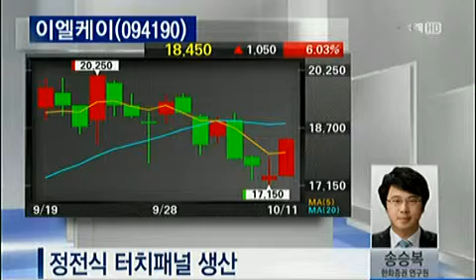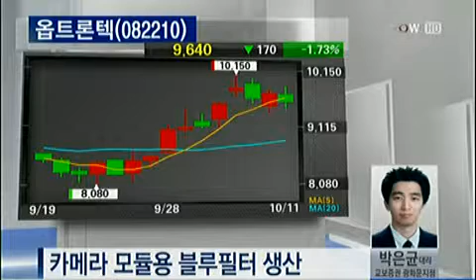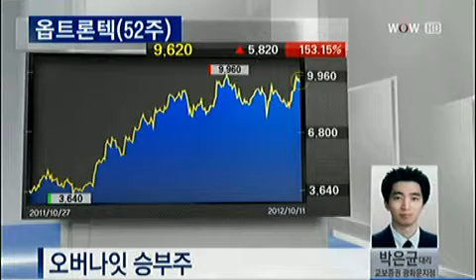오버나잇 승부주 [2012.10.11 방송]